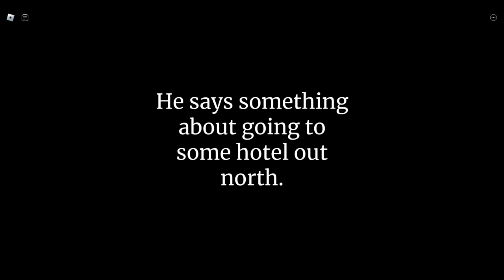Hotel (HARD) - The Intruder - ROBLOX - [Full walkthrough]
this was a bit scary to do since i only had one life to do it in
0:00 entrance
4:50 room
14:53 basement